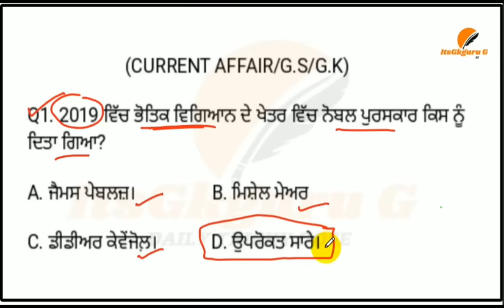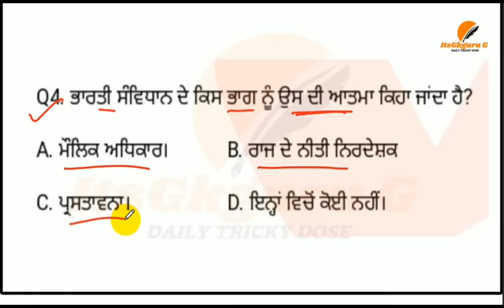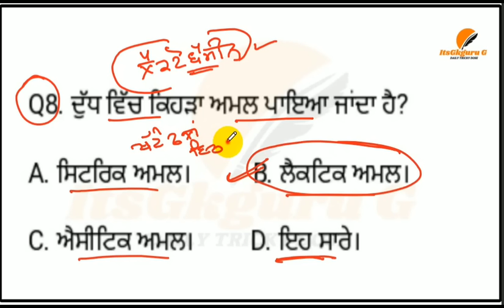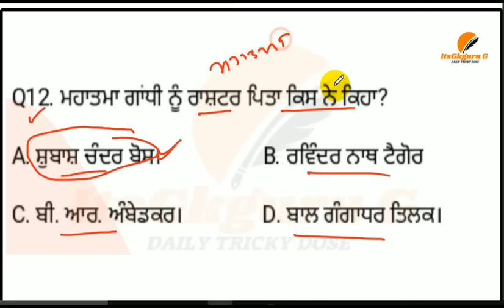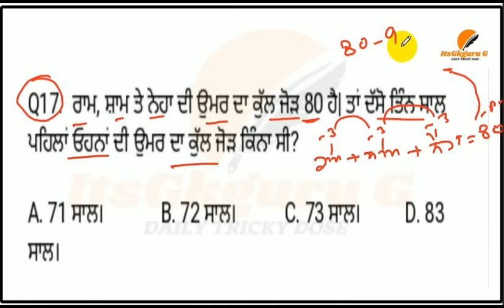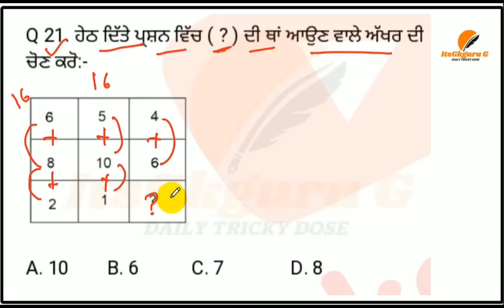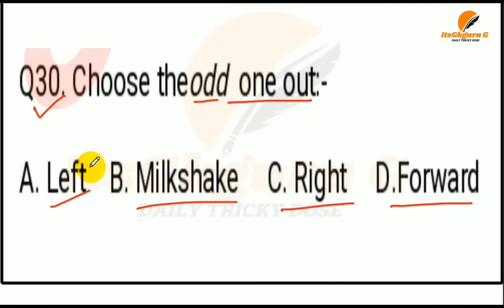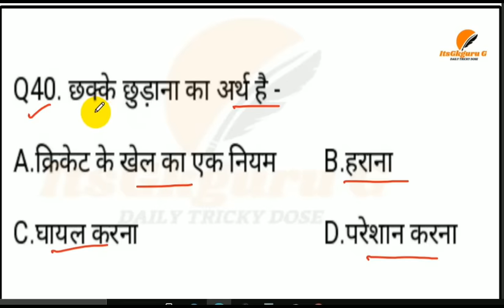NTT TEACHER 2021 || MOCK TEST (1)|| PUNJAB PRE-PRIMARY TEACHER EXAM 2021|| SOLVED PAPER||ITSGKGURUG